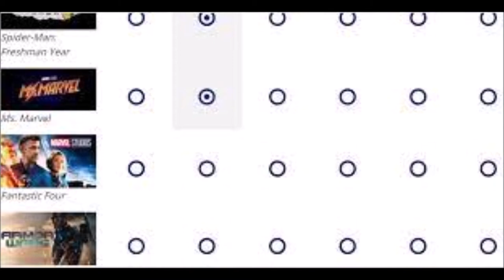John Krasinski Emily Blunt in Fantastic Four!?